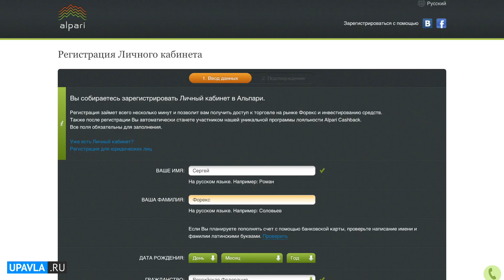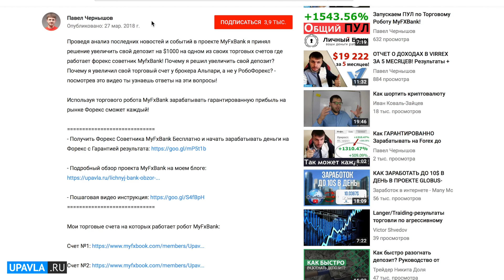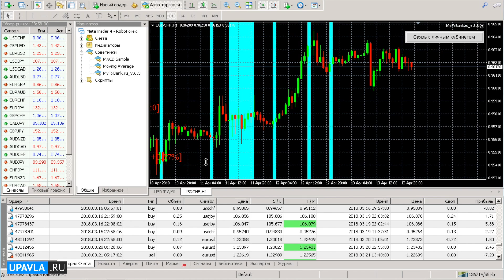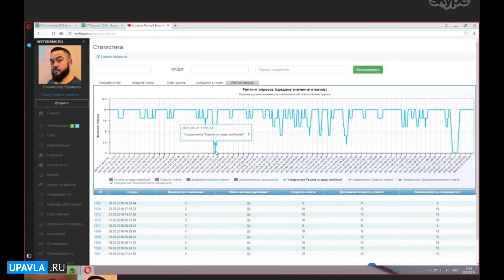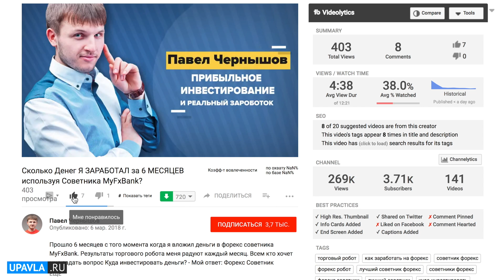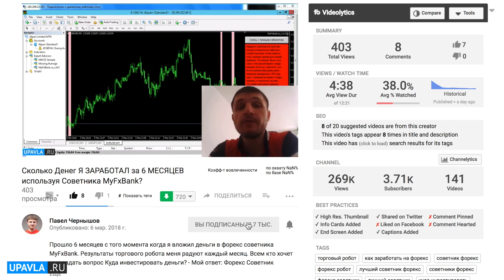MyFxBank - Профессиональный Высокодоходный Форекс Советник! Слить Депозит НЕ РЕАЛЬНО!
Профессиональный Форекс Советник MyFxBank - это лучший советник форекс на сегодняшний день. Торговый робот Личный Банк отличается от своих собратьев тем, что он не использует принципы математического обмана рынка Forex. Его форекс торговля осуществляется сугубо анализе и прогнозе рынка форекс за последние 17 лет. В этом видео я рассказал о 9 ключевых преимуществах форекс робота MyFxBank которые его выгодно отличают от всех остальных Форекс Советников на данном рынке!

- Получить Советника MyFxBank Бесплатно и Начать Зарабатывать до +40% в месяц с Гарантией результата:

- Получить Форекс Советника MyFxBank Бесплатно и начать зарабатывать деньги на Форекс (Мой партнерский код: 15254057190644)